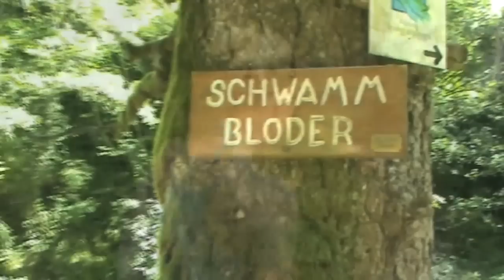Schwamm Bloder (21.08.2011)